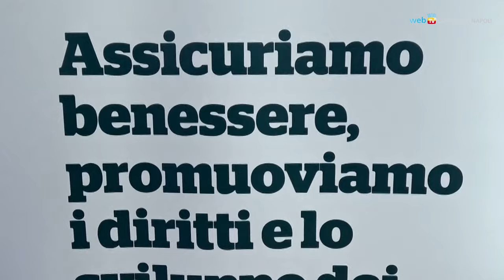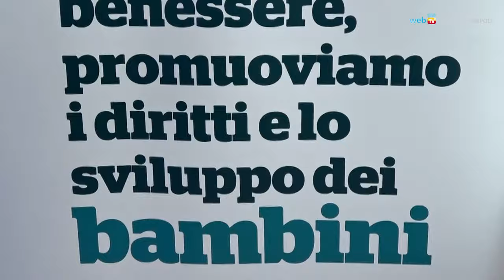Sport e buona alimentazione per contrastare la povertà educativa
Secondo un recente rapporto di Save the Children in Italia al di sotto dei 17 anni due ragazzi su tre non sono mai stati a teatro e non hanno mai visitato un sito archeologico, mentre quasi un ragazzo su quattro non ha mai fatto attività sportiva. Il progetto «Sport never stop» investe sulla pratica sportiva regolare e sull’educazione alimentare per migliorare le condizioni di crescita dei ragazzi in contesti disagiati.